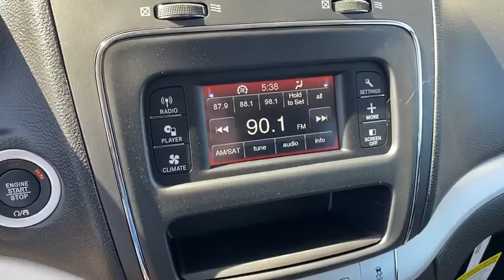2020 Dodge Journey Springdale, Fayetteville, Rogers, Bentonville, AK LT253993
Billet Clearcoat New 2020 Dodge Journey available in Springdale, Arkansas. Servicing the Fayetteville, Rogers, Bentonville, AK area.

Billet Clearcoat 2020 Dodge Journey SE FWD 4-Speed Automatic VLP 2.4L I4 DOHC 16V Dual VVTbrbrbrAll Internet Prices include maximum stack of manufacturer incentives available, including owner loyalty and subprime finance cash. Most incentives stacks include incentives that require financing. WAC as necessary. APR specials not eligible with internet pricing. McLarty Daniel Advantage and dealer accessories not included. Preowned offers are time limited and first-come first-serve; see dealer for details. McLarty Daniel Price on pre-owned vehicles requires vehicle financing through the dealership. Tax, tag & title not included and must be paid by purchaser. Listed pricing does not include dealer adds. Price includes: $1000 - Chrysler Capital 2020 Bonus Cash 20CL5. Exp. 11/02/2020 $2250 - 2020 National Retail Consumer Cash 20CL1. Exp. 11/02/2020 $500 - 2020 FIRST RESPONDER BONUS CONSUMER CASH 47CLA9. Exp. 01/04/2021 $750 - CCAP Non-Prime Retail Bonus Cash 39CLN. Exp. 11/02/2020 $750 - National 2020 Non-Prime Retail Bonus Cash 20CL1V. Exp. 11/02/2020